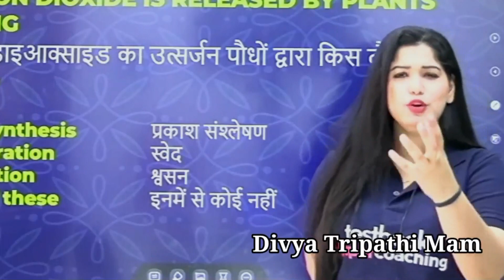Divya Tripathi mam| divya mam classes| @divyatripathifans0.2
Divya Tripathi mam| divya mam classes| divya tripathi| ‎@Divya Tripathi Fans 0.2

mam
tripathi
divya
maam
hot mam
divya tripathi mam
divya tripathi mam funny video
divya tripathi mam class
divya tripathi
divya tripathi mam hot look
divya mam
divya mam funny video
tripathi mam
divya tripathi mam shorts
divya tripathi mam today class
divya mam classes
divya tripathi mam funny comedy video
diveya tripathi mam funny video
divya tripathi mam hot
divya mam hot video
divya tripathi mam funny clips
divya tripathi mam live classes
divya tripathi mam funny video clip

@Divya Tripathi Fans 0.2
@Divya Tripathi Maam Fans Adda